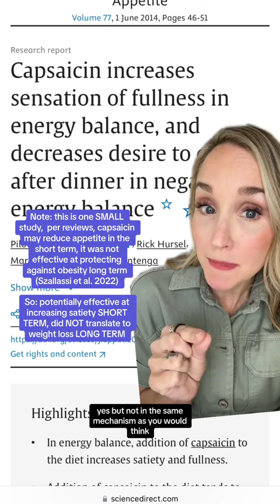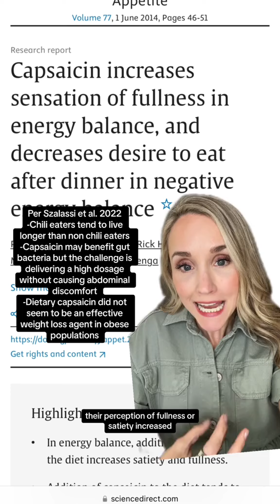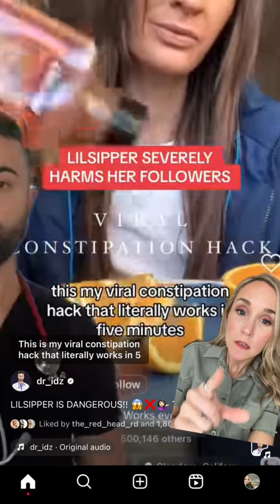Wellness trends to ignore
To protect the safety of your orifices, we are NOT going to follow bizarre wellness hacks that we see on the internet.

Do these "wellness hacks" specifically these weight loss beverages have any validity? Let's discuss.